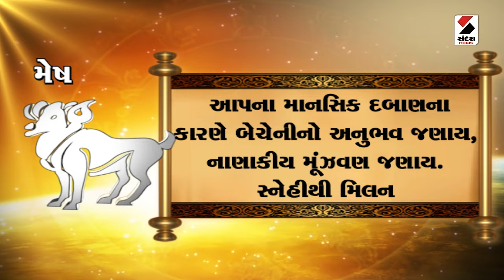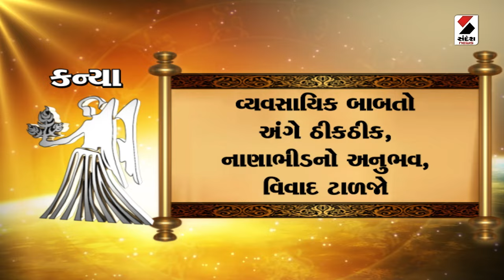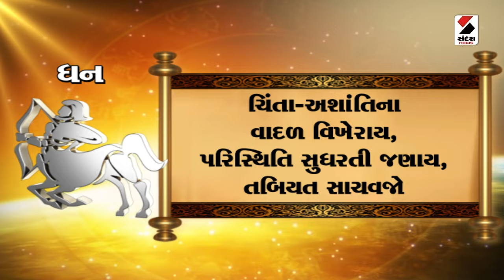Daily Rashifal LIVE | જાણો કેવો રહેશે આપનો 03 October 2024 દિવસ | Daily Horoscope